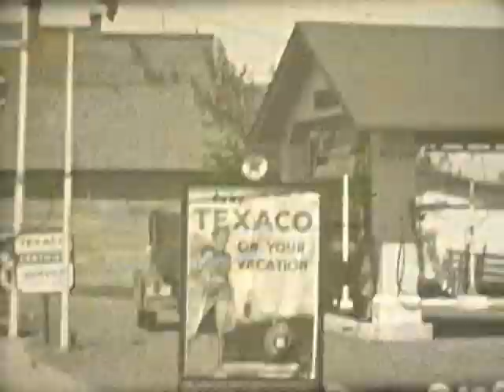1930's Livestock Show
16MM Home movie footage of a small farming community's livestock show and celebration in the years coming out of the great depression.  Filmed by my late uncle, an early day amateur photographer.